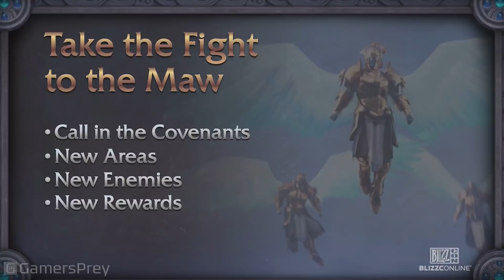World of Warcraft Shadowlands - Chains of Domination Full Panel BlizzCon 2021 [HD 1080P]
Chains of Domination Full Panel BlizzCon 2021 of World of Warcraft Shadowlands. All the latest trailers and gameplay from BlizzCon 2021